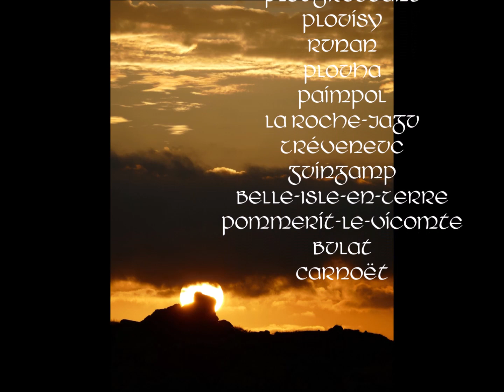Photokeltia 2018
Quelques images de mes balades autour de Guingamp en 2018. Musique : E Kemper de Jean-Charles Guichen sur "Breizh an Ankou". Mersi dit, Jean-Charles !
(en travaux, mais promis, je m'y attaque en 2019...)